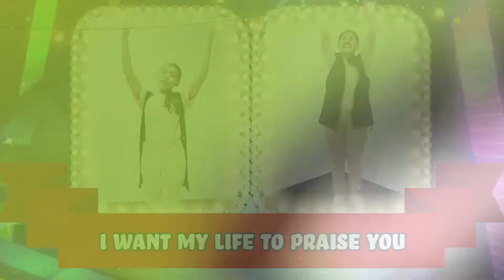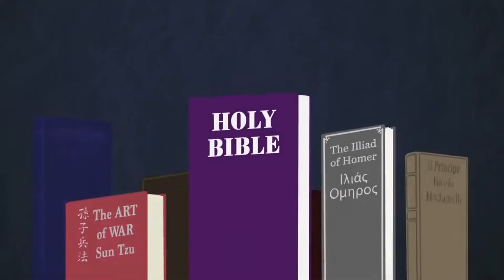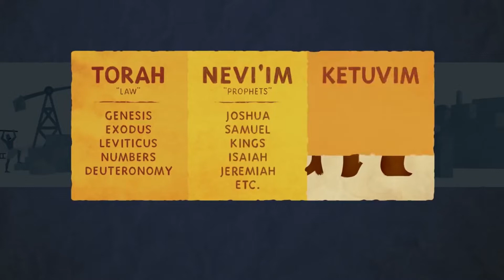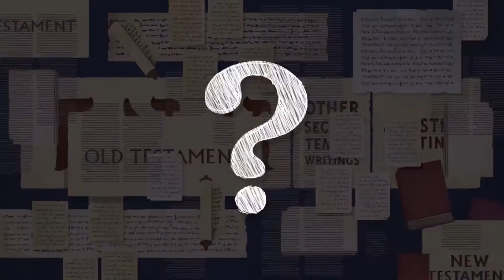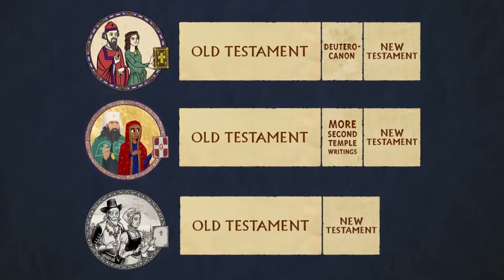Lighthouse Young Teens (February 06, 2022) - Online Church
In a world full of distractions, be among those who live for God with all-out devotion. Time for another life-changing, fun, and engaging LIGHTHOUSE YOUNG TEENS ONLINE CHURCH. Finish the video until the end and do the Family Devotion with your parents or guardian. Happy Sunday!